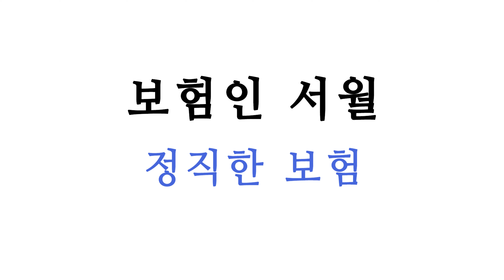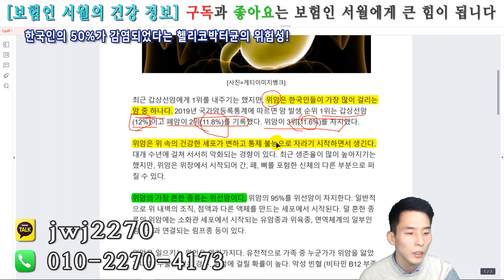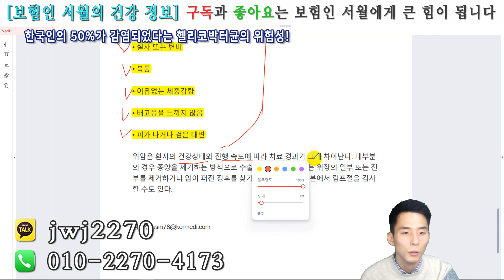한국인이 50%나 걸렸다는 헬리코박터균은 무엇일까???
기사 출저 : 한국인 50% 감염된 '이것'? 위암 원인 중 하나, 코메디닷컴, 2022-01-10

◎◎ 보험인 서월의 건강 정보

◎◎ 보험인 서월
◎◎ 카카오톡ID jwj2270